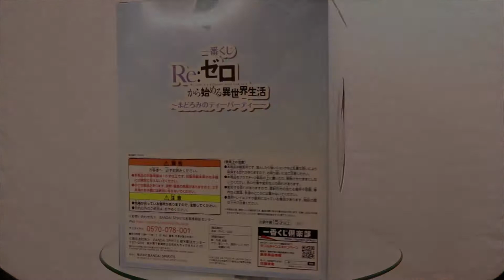Ichiban Kuji Re:Zero - Madoromi no Tea Party - Rem ~Madoromi Ver.~ UNBOXING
© If you use this track on stream, please provide credit via an overlay, panel, and/or bot command.